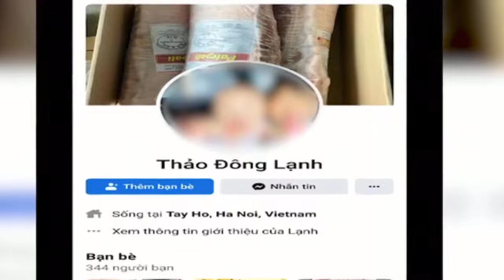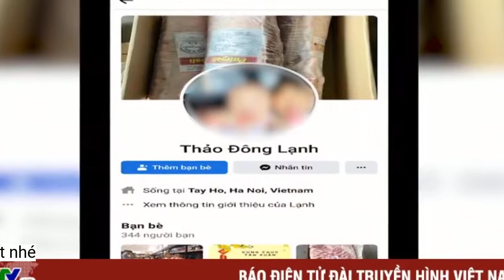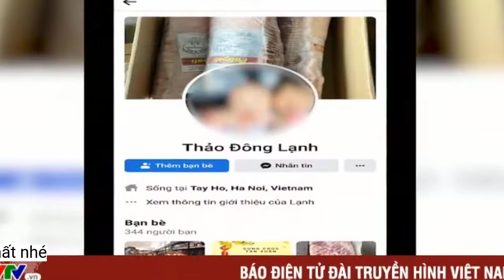Chiêu trò lừa đảo của các 'nữ quái' đội lốt tiểu thư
Vụ lừa đảo của một 9X trên mạng đang khiến nhiều khán giả liên tưởng đến những bộ phim Hollywood vì độ kịch tính và những chi tiết gây sốc, khó ai có thể nghĩ ra.Từ phim ảnh đến đời thật
Sinh năm 1991, Anna Sorokin là người gây chấn động khi giả danh con gái tài phiệt để lừa đảo đến hàng trăm nghìn USD. Câu chuyện từng được tác giả Jessica Pressler kể lại trên New York Magazine năm 2018 và được dựng phim năm 2021. Kịch bản gần như bám sát toàn bộ hành trình lừa đảo của nhân vật nhưng được thêm thắt nhiều tình tiết để tạo kịch tính.
Sau khi tạo dựng được lòng tin, Anna bắt đầu vay tiền của bạn bè để thanh toán các khoản phí ăn chơi đắt đỏ. Thông thường, tiểu thư sẽ nghĩ ra nhiều lý do đơn giản nhưng khá thuyết phục, chẳng hạn như thẻ tín dụng bị lỗi hay ngân hàng từ châu Âu chuyển tiền chậm. Từ đó, nhân vật tìm cách để người yêu hoặc bạn bè đứng ra trả tiền giúp cô. Chưa dừng lại, “nữ quái” còn lừa thành công nhiều ngân hàng, khiến họ đầu tư hàng chục triệu USD cho dự án khởi nghiệp mà cô nghĩ ra.
Trong phim, Julia Garner vào vai Anna Sorokin. Nhờ gương mặt dễ mến và tài ăn nói khéo léo, nhân vật khiến nhiều người giàu tin mình là con gái một gia đình tài phiệt ở Đức. Không những vậy, cô còn cho biết mình sở hữu tài khoản thừa kế kếch xù nên về cơ bản là không cần tiền.
Mới đây, cư dân mạng có dịp xôn xao về việc một cô gái 9X (nickname Tina Duong) bị tố cáo thực hiện phi vụ lừa đảo bạc tỷ. Không chỉ lên kế hoạch bài bản, nhân vật còn thực hiện hàng loạt thủ đoạn gây sốc, từ việc thuê diễn viên nổi tiếng đóng vai cha ruột đến liên tục thao túng tâm lý, khiến nạn nhân rơi vào tình trạng hoảng loạn, không biết nhờ cậy vào ai.
Thông thường, các cô gái lừa đảo đều có gương mặt ưa nhìn. Trường hợp của Anna Sorokin còn là tài ăn nói khéo léo. Ai cũng biết tận dụng sắc vóc và lợi thế riêng để áp dụng thủ thuật, đánh vào tâm lý nạn nhân để tạo sự thương cảm.
Người bị tố cáo chưa lên tiếng về các cáo buộc. Phần lớn ý kiến đều nhận xét câu chuyện gay cấn hệt như một bộ phim. Việc các cô gái đẹp săn tìm “con mồi” để lừa tình lẫn tiền vốn không phải chuyện lạ trên thế giới. Hollywood từng thực hiện hàng loạt tác phẩm kể về các nữ quái “siêu lừa”. Điển hình là series Inventing Anna (2021) dựa trên những sự kiện có thật về tiểu thư lừa đảo nổi tiếng Anna Sorokin.
Sau đó, các “siêu lừa” sẽ mất một khoảng thời gian để dò tìm các “con mồi”. Tất nhiên, sẽ chẳng dễ để một chàng trai vô gia cư rơi vào vòng tay của các tiểu thư giả giàu. Trong Inventing Anna, đối tượng của nhân vật chính luôn là giới tài phiệt, những người không thiếu tiền.
 Hình ảnh trong series Inventing Anna (2021).
 Đối tượng của Anna Sorokin luôn là giới tài phiệt.
Kế hoạch lừa đảo hoàn hảo
Tuy nhiên, không phải người nào cũng có thể thực hiện phi vụ một cách trót lọt. Các “nữ quái” không những sẵn có khiếu diễn xuất mà còn phải sở hữu đầu óc của một biên kịch. Trí tưởng tượng giúp họ biết cách lên kế hoạch bài bản, lường trước những tình huống có thể xảy ra và cách để giải quyết.
Để thực hiện các phi vụ lừa đảo, các “nữ quái” luôn phải tạo cho mình một danh tính ảo. Không chỉ thay tên đổi họ, từng người còn phải xây dựng một cuộc sống mới, hoàn toàn tách biệt với thế giới thật.Với một kịch bản phức tạp, các cô nàng lừa đảo khó thể thực hiện một mình mà luôn cần có sự trợ giúp của